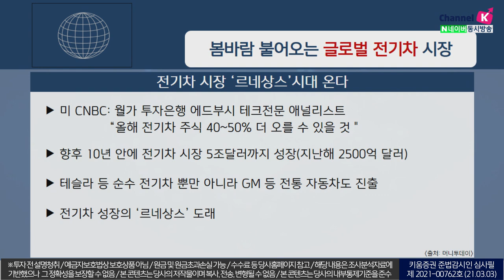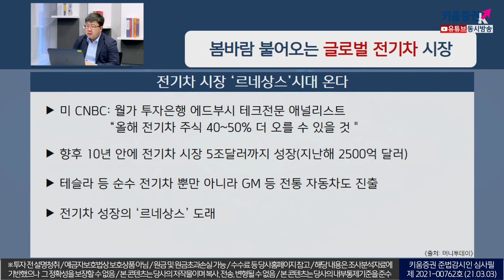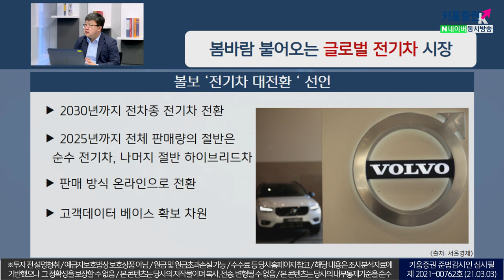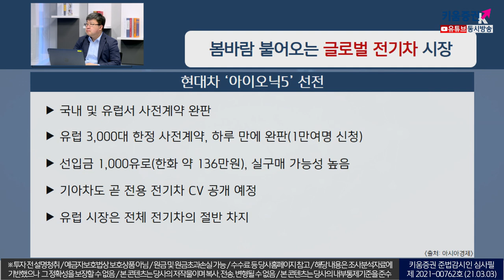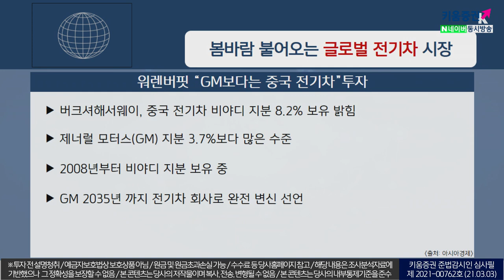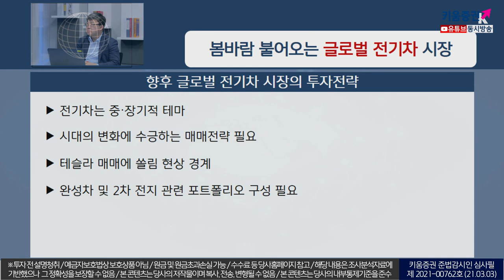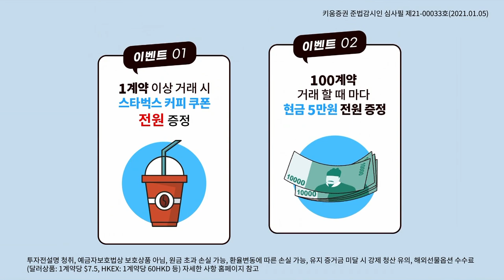봄바람 불어오는 글로벌 전기차 시장 (이슈분석,시장분석 21.03.03)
전기차 시장, '르네상스'시대 올까?
미 CNBC의 월가 투자은행 에드부시 테크전문 애널리스트는
“올해 전기차 주식 40~50% 더 오를 수 있을 것＂언급
테슬라 등 순수 전기차 뿐만 아니라 GM 등 전통 자동차도 진출

워렌버핏 또한 'GM보다는 중국 전기차'에 투자

향후 글로벌 전기차 시장은 중,장기적 테마로 접근
시대의 변화에 수긍하는 매매전략 필요하고
테슬라 매매에 쏠림 현상 경계해야 함
완성차 및 2차 전지 관련 포트폴리오 구성 또한 필요함